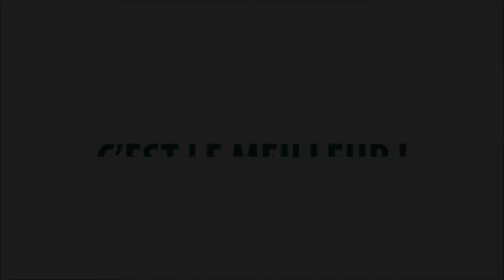Accroche Decroche Frigo